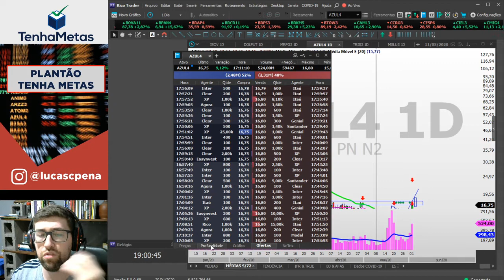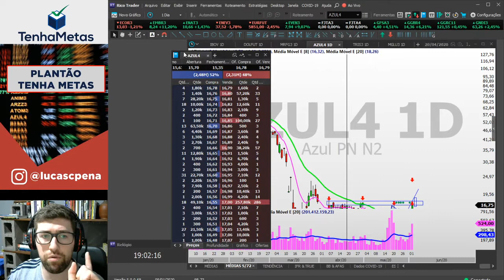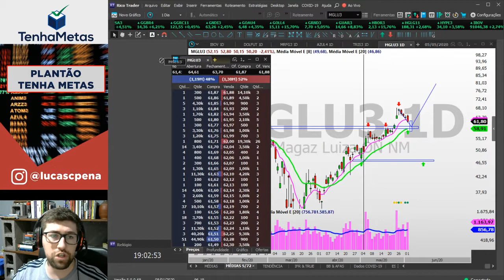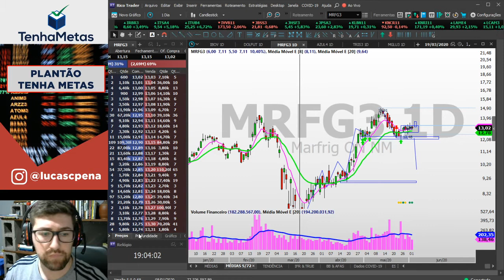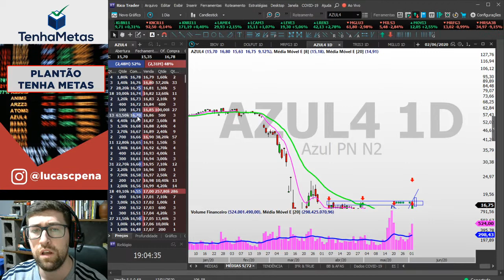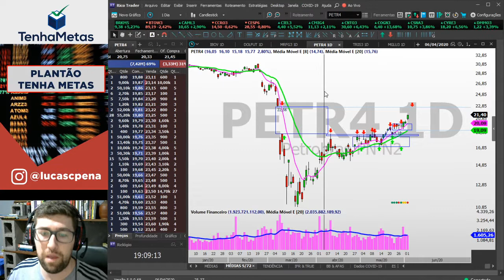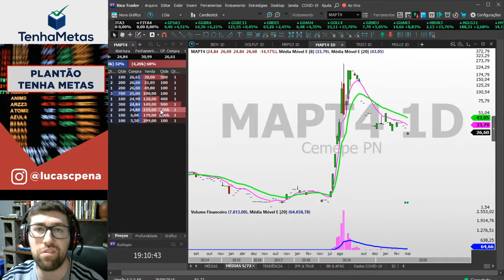LIVRO DE OFERTA | TENHA METAS RESPONDE #17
Faaala galera.. tudo bem com vocês??

Hoje vou trazer aqui o básico que acompanho no BOOK DE OFERTA ou também chamado de livro de oferta